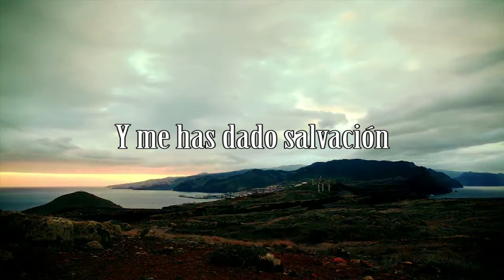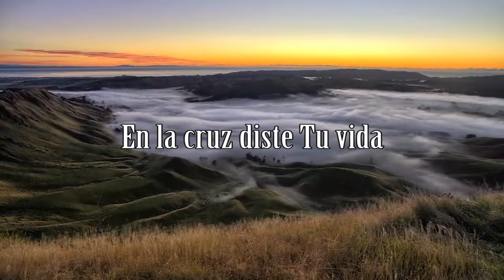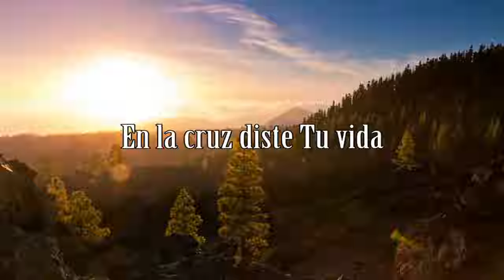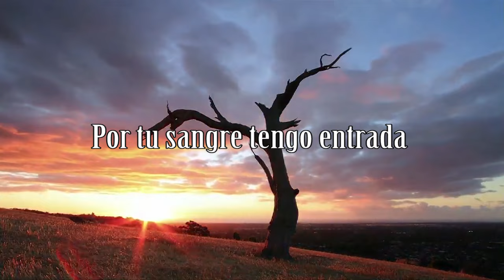Gracias (Cover) Filipe Henriques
Me has tomado en tus brazos
Y me has dado salvación
De tu amor has derramado en mi corazón
No sabré agradecerte
Lo que has hecho por mi
Solo puedo darte ahora mi corazón

Gracias,  gracias Señor
Gracias mi Señor Jesús
Gracias, muchas gracias señor

En la cruz distes tu vida
Entregaste todo ahí
Vida eterna regalaste al morir
Por tu sangre tengo entrada
Ante el trono celestial
Puedo entrar confiadamente ante Ti